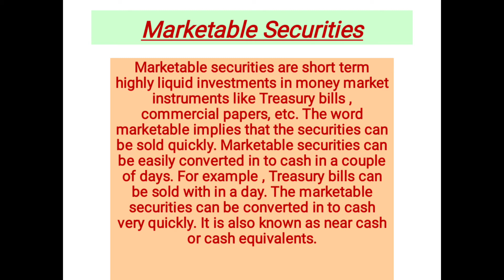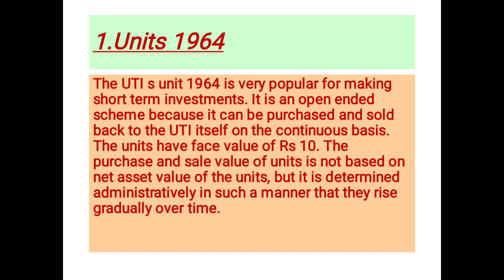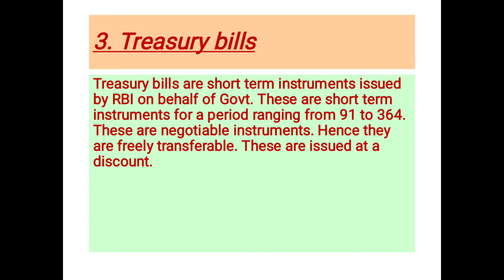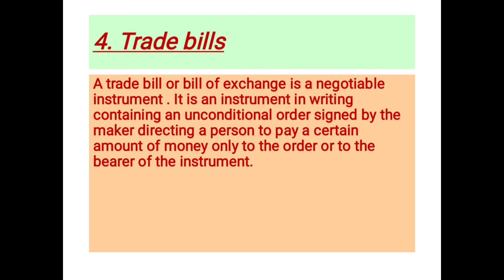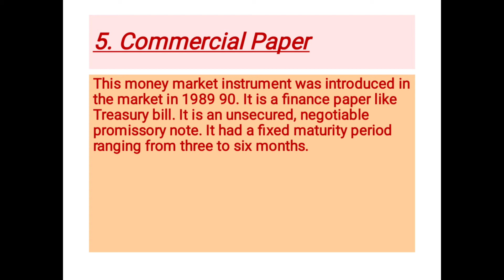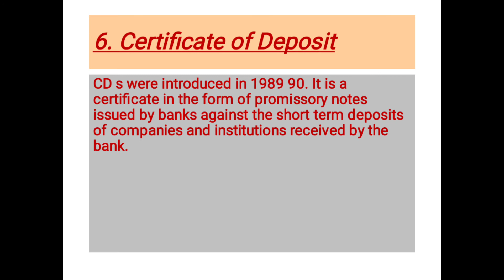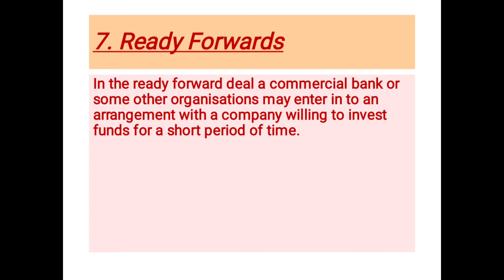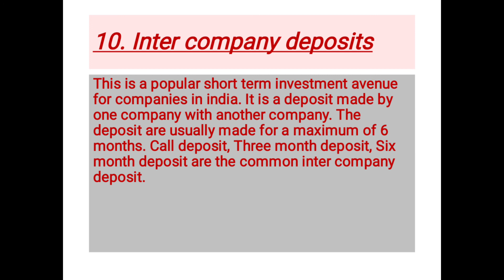January 16, 2021